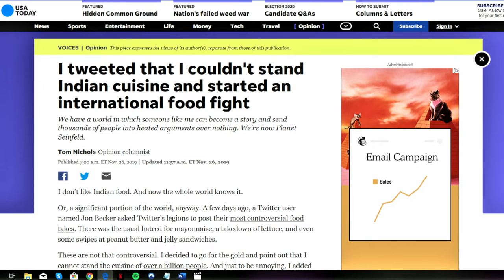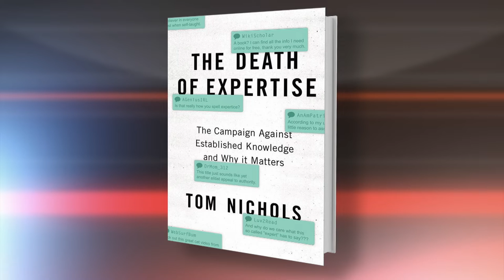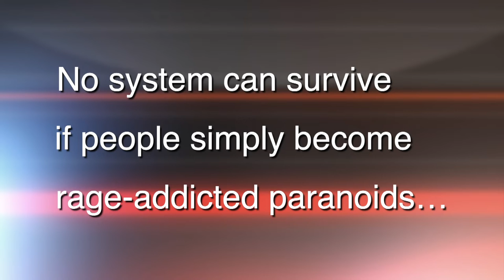January 20, 2019: Tom Nichols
In a meeting on Capitol Hill 15 years ago, a respected foreign policy analyst said that most national security assessments out of Washington ignored the elephant in the room: the United States and the impact of our domestic politics on the state of the world.  While Tom Nichols wasn’t in the room that day, he brings a rigorous analytical mind steeped in national security to his analysis of the world around us.

Nichols is a U.S. Naval War College University Professor, and an adjunct professor at both the U.S. Air Force School of Strategic Force Studies and the Harvard Extension School.  He specializes in Russian affairs, nuclear strategy, NATO issues, and is a nationally-known commentator on U.S. politics and national security.  Nichols was a staff member in the United States Senate, a fellow at the Center for Strategic and International Studies and the Harvard Kennedy School, and previously taught at Dartmouth, La Salle University, and Georgetown.  He is also a five-time undefeated ‘Jeopardy!’ champion, and was noted in the ‘Jeopardy!’ Hall of Fame after his 1994 appearances as one of the all-time best players of the game.  Nichols is the author of “The Death of Expertise: The Campaign Against Established Knowledge and Why it Matters.”